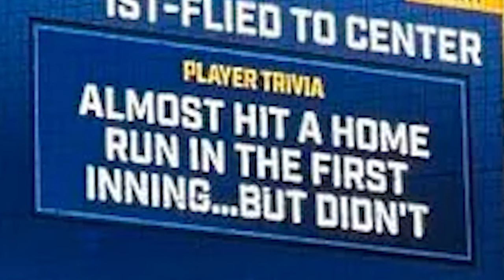Elly de la Cruz Should Be Banned From MLB For This! (Unfair!)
Elly de la Cruz has taken MLB by storm since he first got called up mixing speed, power and a cannon at short. He's destroyed teams all by himself but the Brewers seem to bring out the best in him. Should the human cheat code be banned for the sake of the game?